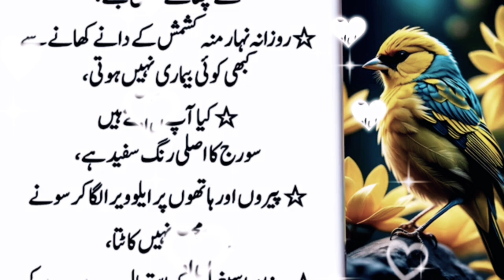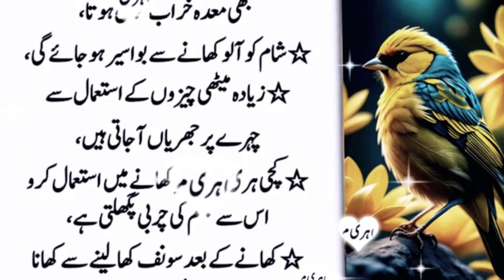Heart Touching Motivation | Life Changing Urdu Quotes | Urdu Tips and Totky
"Al Qamar Health And Tips"